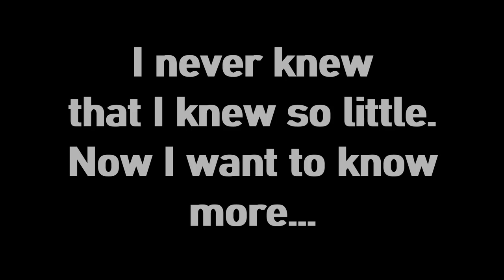River Canoe Trip - Learning Moving Water Techniques - Wish We'd done it Sooner!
Hi there!  We spent the day on the Pollet River with our friend Rory, an accomplished canoeist and instructor and a truly great guy.  I can't get over how enlightening this day was.  I erroneously thought I had a reasonably decent grasp of basic techniques but what a difference just one day of training can do.  Hope you enjoy, we had a whole lot of fun.  I still have a whole lot to learn but I can't wait to head back out! Thank you so much Rory!